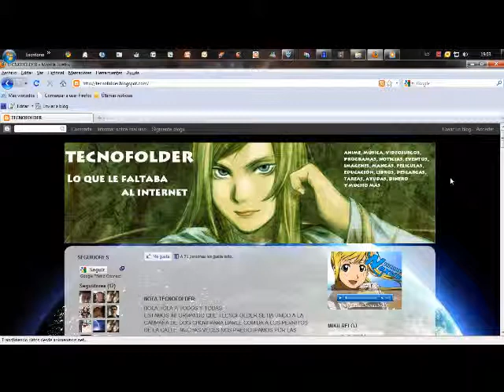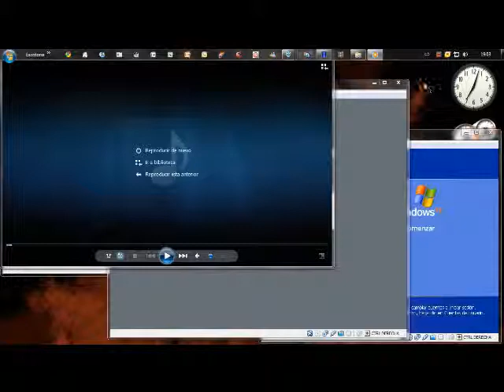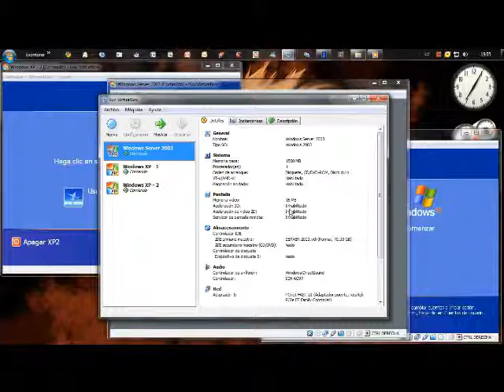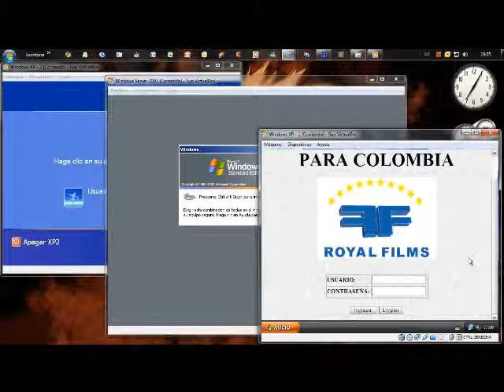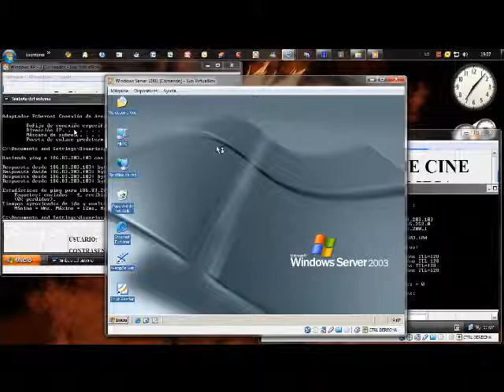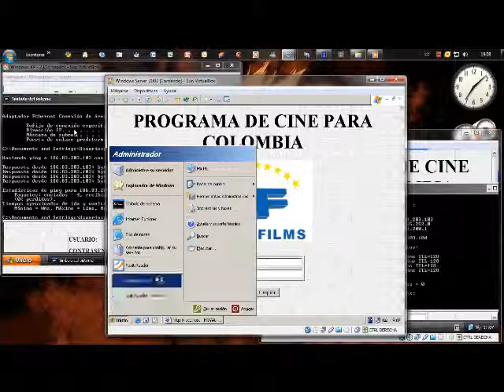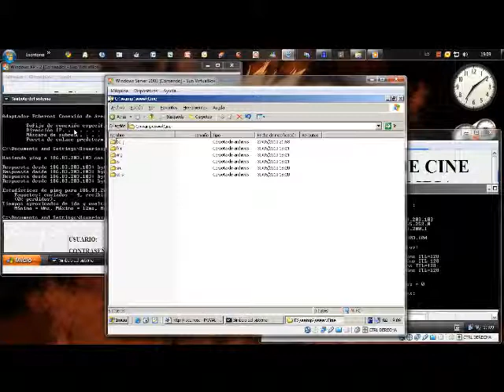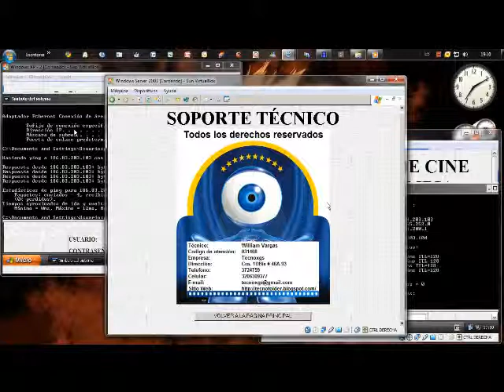intranet y wampserver 1